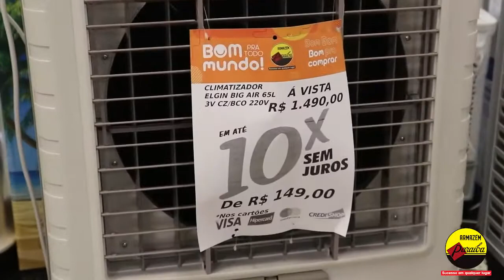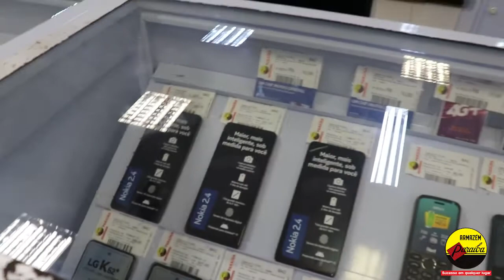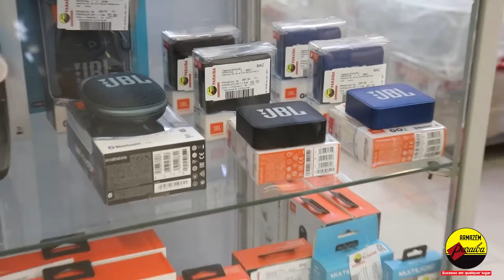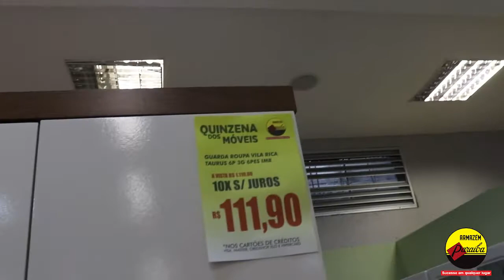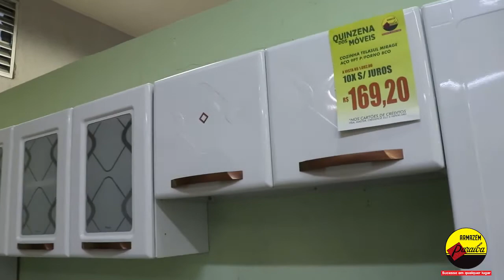VT PARAIBA OFERTAS